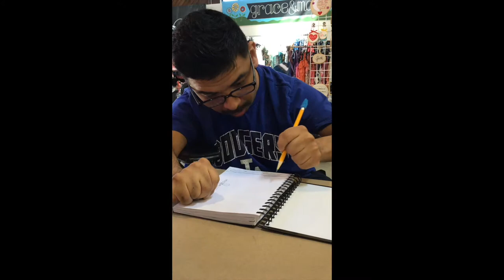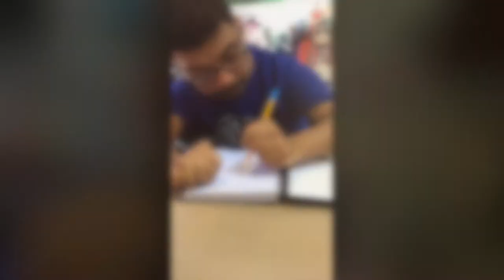Jesus Quiroz, artist in residence at Crafted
ArtBeat Radio presents: Meet Jesus Quiroz, Weekend Warrior Artist in Residence!

LA-based painter Leonardo Moleiro and Able ARTS Work resident artist, Jesus Quiroz, were selected to work and collaborate through the inaugural residency at Crafted at the Port of Los Angeles. For 4 weeks, the artists created a new breadth of work inspired by their time there and participated in artist demos and workshops with the community. Come see the finished works of celebrated visual artists, Moleiro and Quiroz.

Crafted at the Port of Los Angeles is a large-scale, permanent handmade artisan marketplace, home to more than 100 individual artists, crafters and food makers. In this creative space, Able ARTS Work offers inclusive arts experiences to 3,000 visitors weekly.

THIS EXHIBITION IS SUPPORTED, IN PART, BY THE LOS ANGELES COUNTY BOARD OF SUPERVISORS THOUGH THE LOS ANGELES COUNTY ARTS COMMISSION.

Weekend Warrior Artist Residency Exhibition, opens April 13, 2019!

Craft Flower Making Workshop with Weekend Warrior artist in residence, Jesus Quiroz